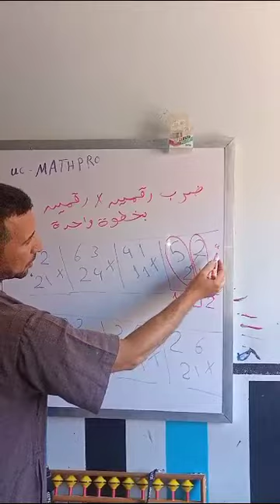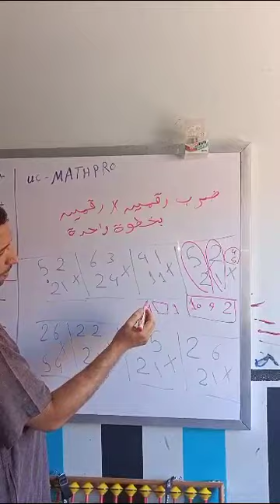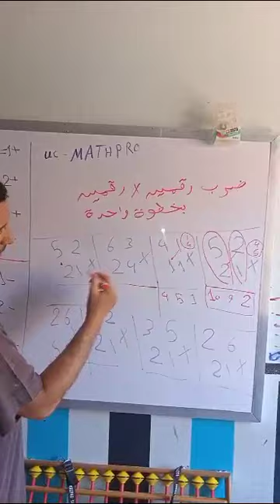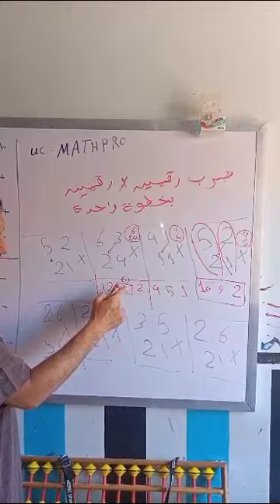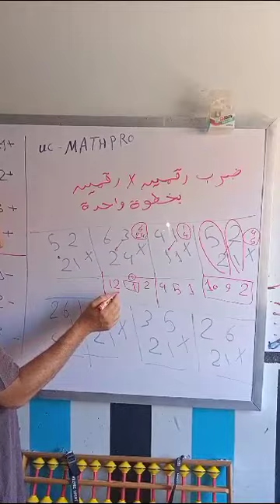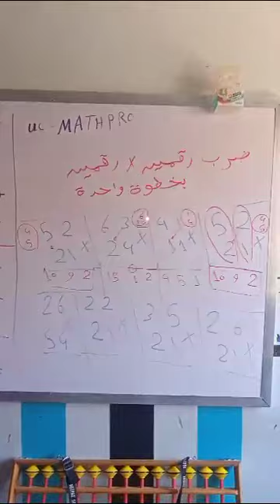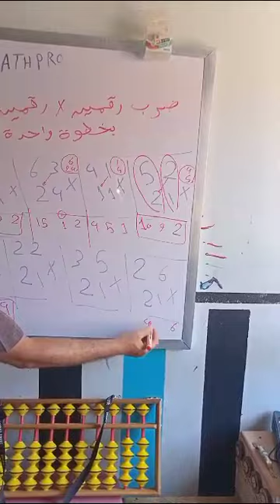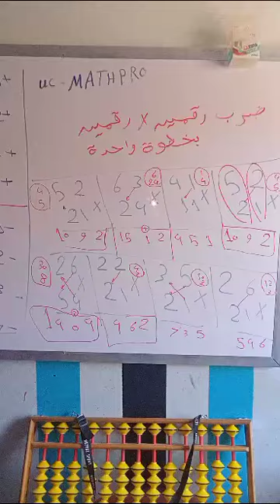ضرب رقمين في رقمين ( الفيدا )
‏فيديو من محمود النيداني